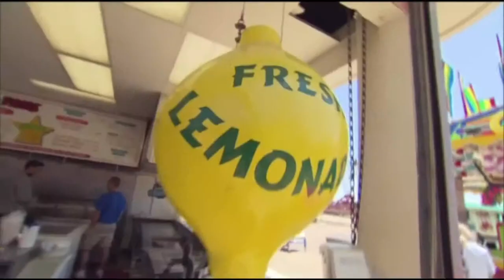Tyler Paper / CBS 19 11 a.m. video news update for May 27, 2013